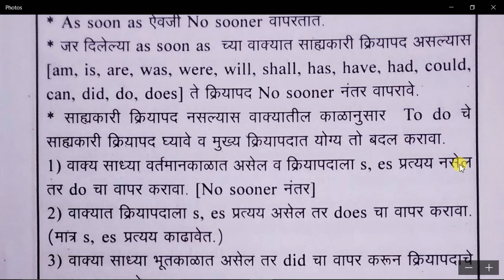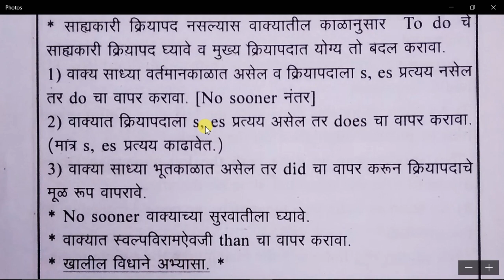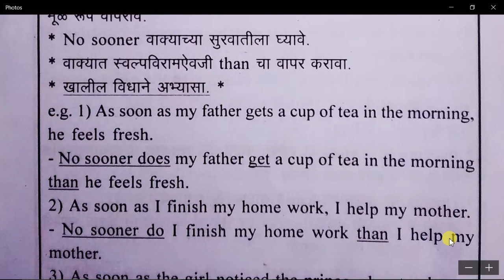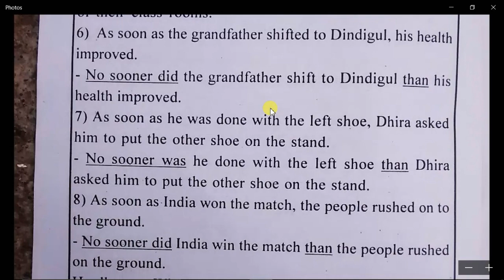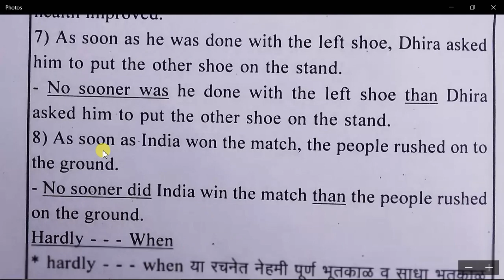No sooner than | Grammar in Marathi